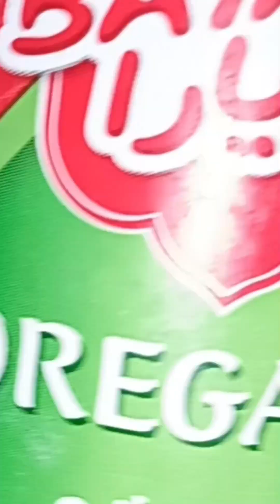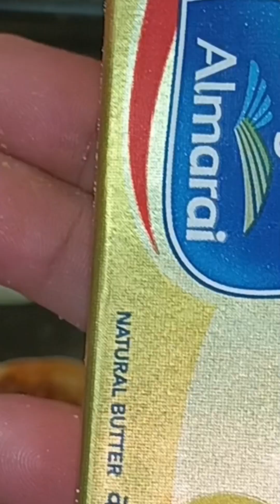how to make pizza dough and pizza sauce